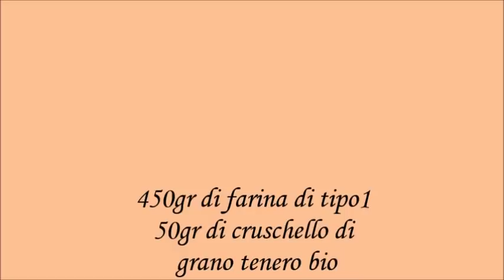Pagnotta di pane con cruschello e farina semiintegrale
con esubero di pasta madre